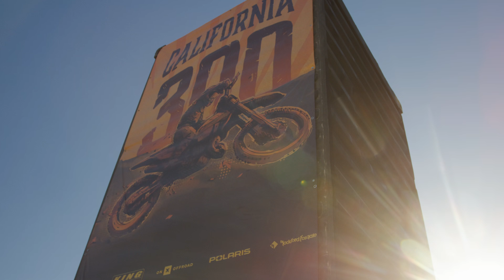The 2023 California 300 Extended highlights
Watch as some of the top off-road racers in the world take on the 2nd annual California 300 course in Barstow, CA. Witness the stacked field racers go to battle for fame and glory and the right not only to be called a finisher but to earn a podium etching their names into the history books.